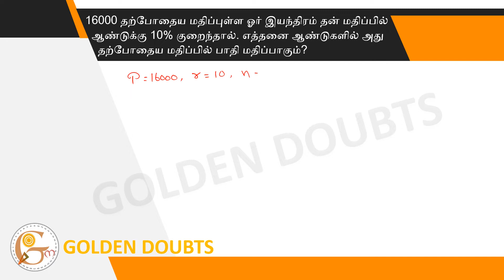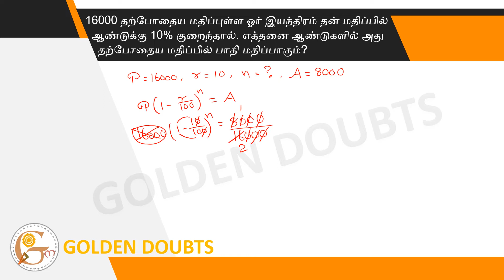Value of a machine depreciates 10% p.a. If the present value is 16000 after how many years it will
Value of a machine depreciates 10% p.a. If the present value is 16000 after how many years it will worth half the present value.
(A) 2 years  (B) 3 years  (C) 4 years  (D) 5 years

16000 தற்போதைய மதிப்புள்ள ஓர் இயந்திரம் தன் மதிப்பில் ஆண்டுக்கு 10% குறைந்தால். எத்தனை ஆண்டுகளில் அது தற்போதைய மதிப்பில் பாதி மதிப்பாகும்?
(A) 2 ஆண்டுகள் (B) 3ஆண்டுகள் (C) 4 ஆண்டுகள் (D) 5 ஆண்டுகள்